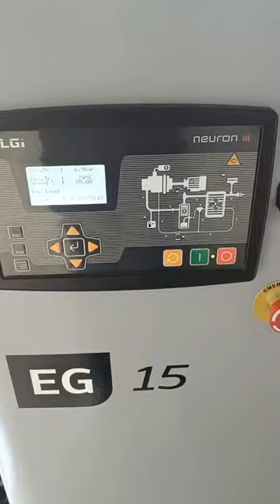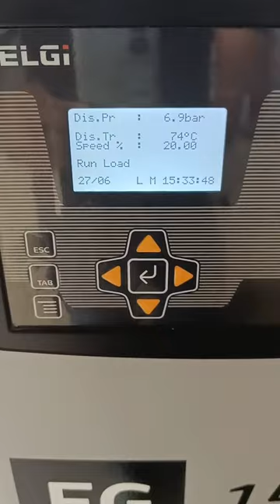External VFD with ELGI Compressor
Hello Everyone,
Welcome to the perfect solution YOUTUBE CHANNEL.
Please LIKE, Shear, Comments.